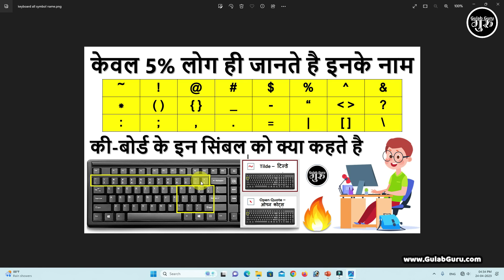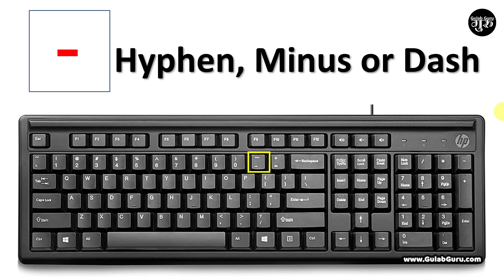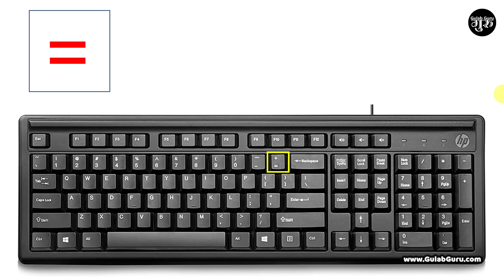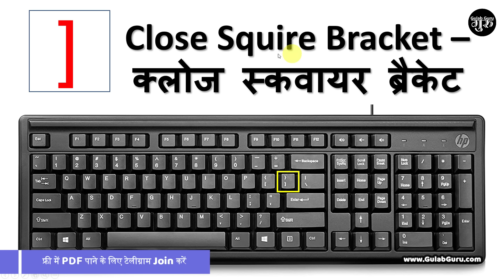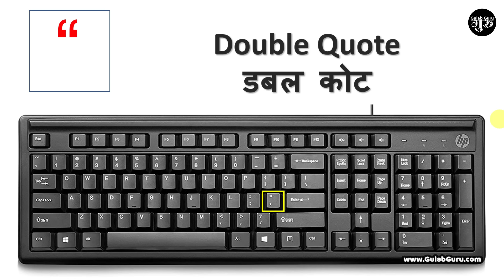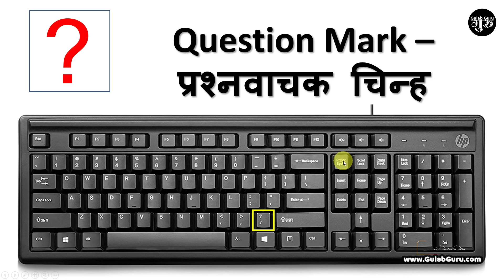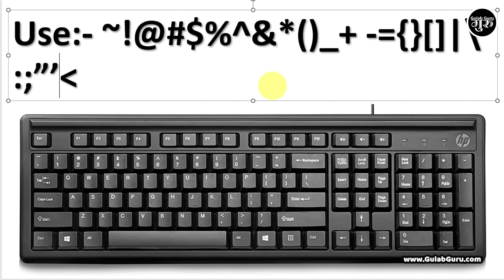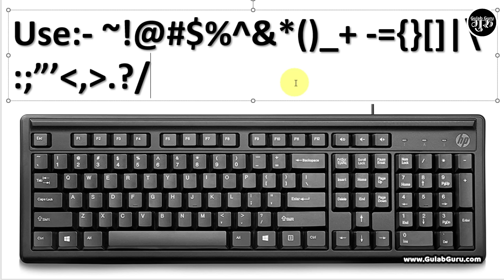Computer Keyboard Symbols Names (हिंदी) || Keyboard Symbols Name || keyboard all symbol name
Your Queries 👇👇

Computer Keyboard Symbols Names (हिंदी)
Keyboard Symbols Name
keyboard all symbol name